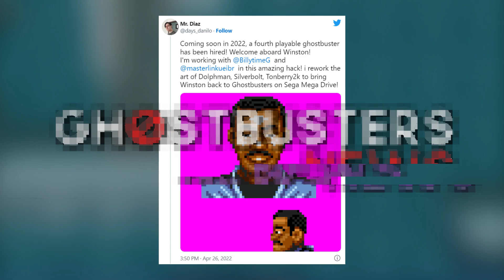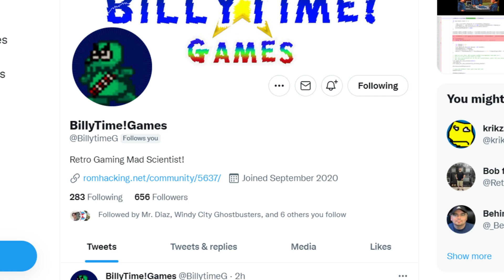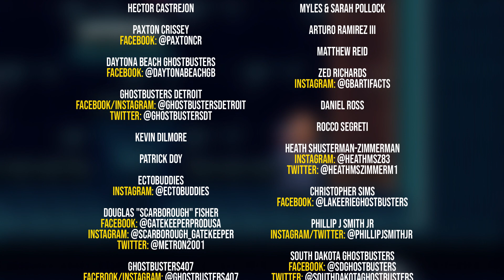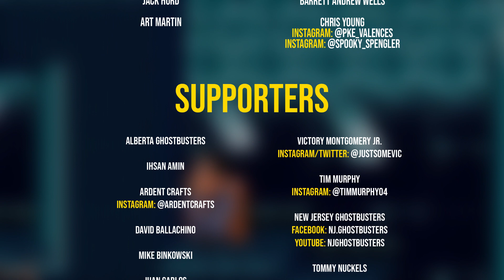In-game look at Winston Zeddemore in SEGA's Ghostbusters, new feature added to 'definitive' edition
SEND GHOSTBUSTERS NEWS FAN MAIL:
Ghostbusters News
PMB #228
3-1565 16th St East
Owen Sound, ON N4K 5N3
Canada